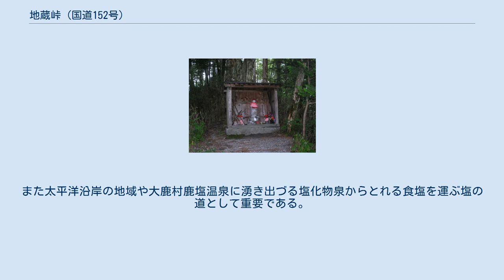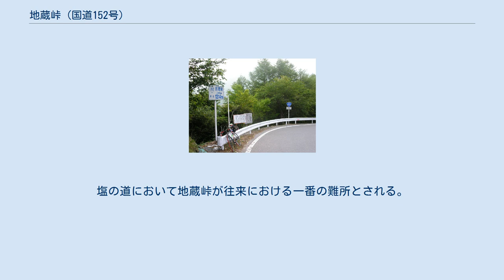地蔵峠 (国道152号)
地蔵峠の 位置 地蔵峠 (国道152号)の位置 地蔵峠（じぞうとうげ）は、長野県下伊那郡南部の大鹿村と飯田市（旧上村）の間にある標高1,314メートルの峠である。
 赤石山脈の尾高山山麓と伊那山地の鬼面山-山麓の鞍部にある峠で、中央構造線が貫く。
 峠の北（大鹿村）側は青木川、峠の南（飯田市）は上村川が流れるが、どちらも天竜川水系である。
 峠から鬼面山への登山道を10メートルほど入った所に地蔵堂があり、これが地名の由来となっている。
 国道152号上にあるが、峠の南側（飯田市側）は急斜面であり、未通区間（いわゆる「点線国道」）となっている。
峠の北側（大鹿村側）はしばらくゆるい下り道のあと、S字カーブで青木川沿いに下る。
 峠の南側は国道の代替路として蛇洞（じゃぼら）林道が舗装路であり迂回路として機能している。
なお、峠から蛇洞林道に入ると、しばらくは登り坂が続く。
しらびそ峠の分岐点付近から下り坂となり、国道474号の矢筈トンネル付近で再び国道152号と合流する。
 南北朝時代において、宗良親王が地蔵峠を越えて駿河地方に往来した。
 戦国時代には、武田信玄の軍勢が地蔵峠を越えて駿河攻めを遂行した軍道でもある。
 また、秋葉街道は太平洋沿岸の地域より信州諏訪地方への最短路で、秋葉山本宮秋葉神社に詣でる信仰の道である。
また太平洋沿岸の地域や大鹿村鹿塩温泉に湧き出づる塩化物泉からとれる食塩を運ぶ塩の道として重要である。
塩の道において地蔵峠が往来における一番の難所とされる。